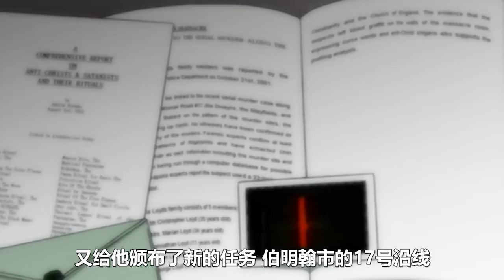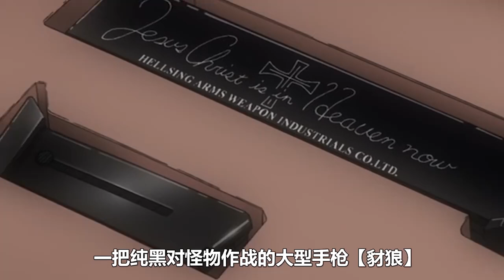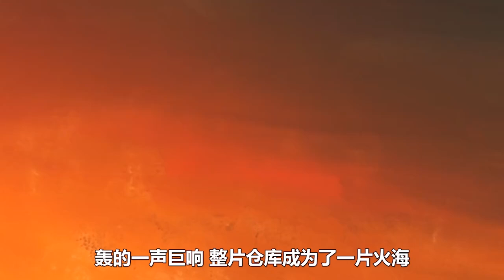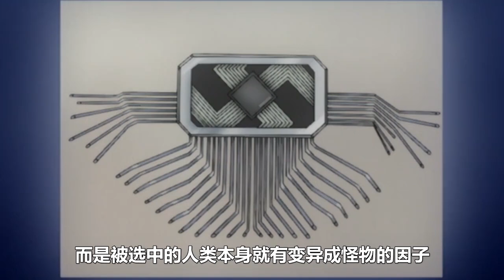40分鐘一口氣看完《Hellsing》第一季，吸血鬼暴力美學巔峰之作，瘋癲的不死之王阿卡多！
血腥吸血鬼神番：地獄之歌
地獄之歌 皇家國教騎士團 本頻道製作的所有影片都符合平台的使用政策，沒有任何違規行為。